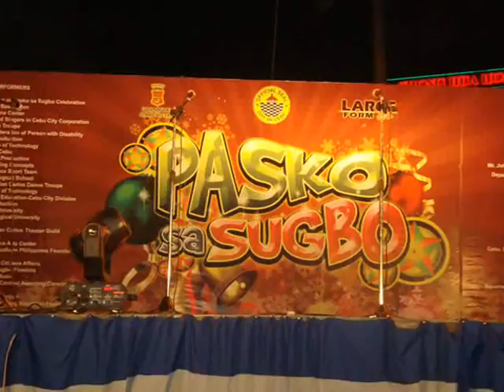Caroling Pictures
by DVRMNHS' Choir as champion in the Division Daygon Contest..